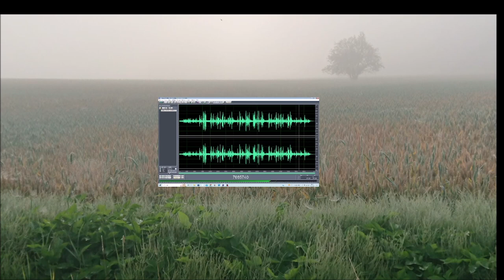Jennifer OLDSONG 19042023 Holopainen